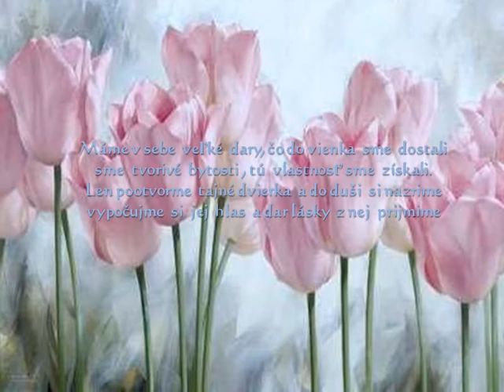Prezentácia .....moja báseň....zamyslenie...